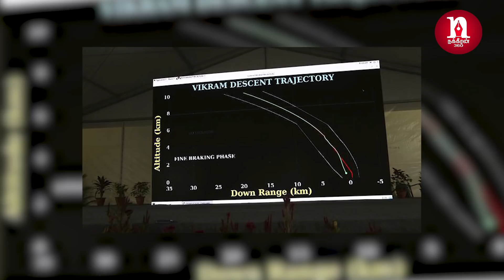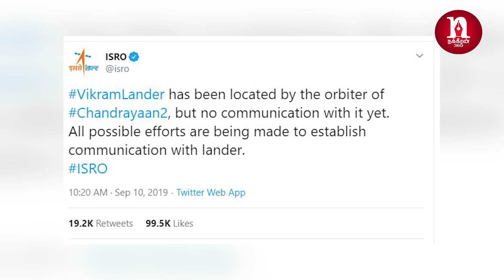Operation -2 ஐ கையிலெடுக்கும் இஸ்ரோ!!! | சந்திரயான் 2 | ISRO | Chandrayaan2 | Sivan | Moon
This video explains ISRO's Chandrayaan 2 project and current updates.